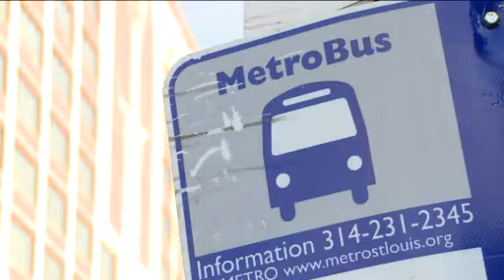Metro To Add 500 Trash Cans To City Bus Stops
The City of St. Louis reached a deal with Metro on Thursday that should help keep the city looking cleaner around bus stops.  The deal will add 500 new trash cans and a work crew of two with a truck.  The cost to Metro will be $250,000 to start and $100,000 a year.  It's not a pretty site around